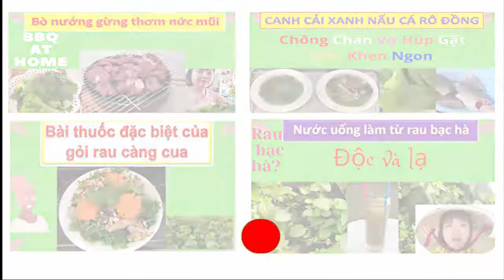843* NS TK CHI và CS PHƯƠNG THANH giúp đồng nghiệp đều ngậm " trái đắng"